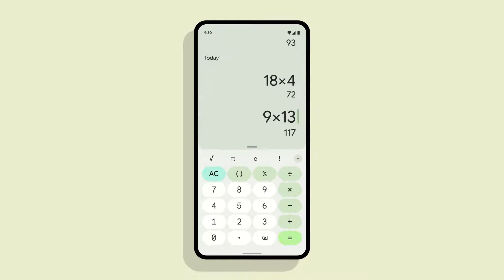Android12 Designed for you | Official Design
About the New Android12
Android12 is here and it's for you. Android
introducing a new visual redesign that gives you the power to customize the look and feel of your phone across the whole system. With smoother animations, more intuitive notifications, quick settings and new widgets for your favorite people, Android will feel more personal and alive than ever before.